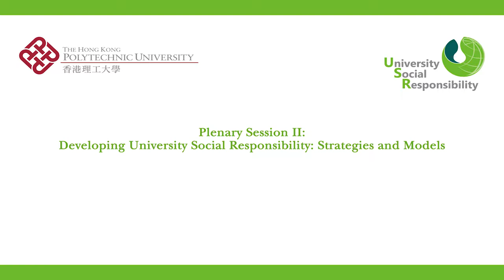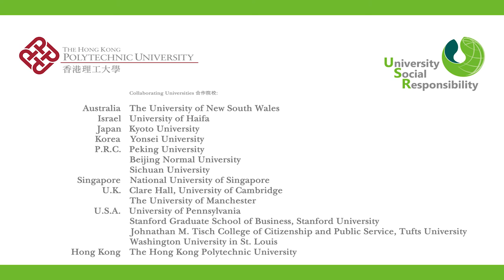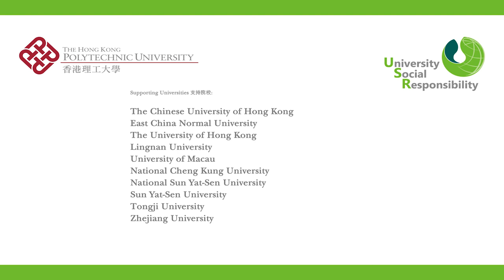Summit on University Social Responsibility: Plenary Session II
The Second Summit on University Social Responsibility cum Inaugural International Conference on Service-Learning: Plenary Session II: Developing University Social Responsibility: Strategies and Models

Organised by The Hong Kong Polytechnic University, this 3-day event marks the international partnership of 25 renowned universities around the globe to spearhead university social responsibility to impact the world.

Internationally acclaimed education leaders gathered at this platform to discuss strategies and models for fostering social responsibility and global citizenship among students, and for advancing higher education as a catalyst for social change through education, research and community service.